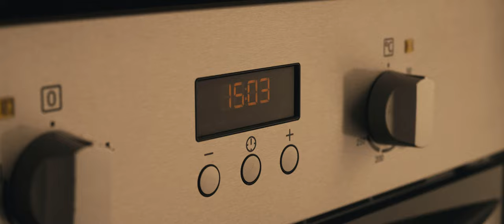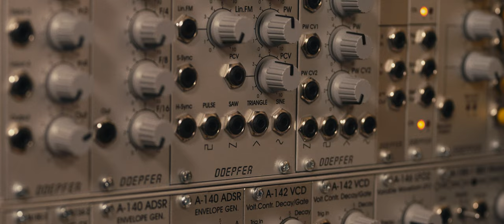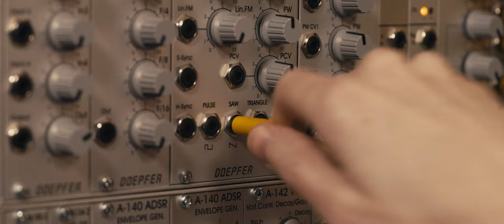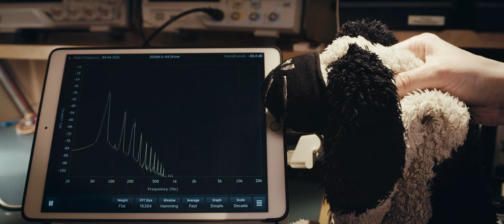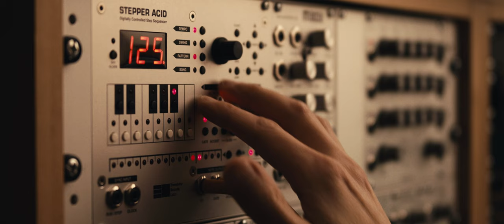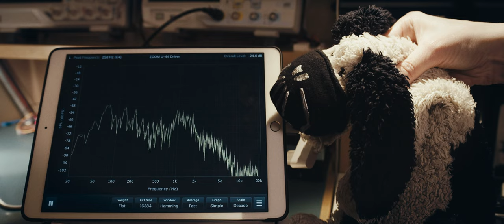Filters: the mouth of the synthesiser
How synthesiser filters work.  Highpass, lowpass, bandpass, notch; slopes and poles.  Subtitles recommended.

, go check her own videos out too!